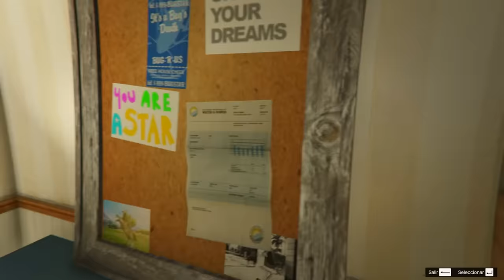¿Que Pasa Si Entramos A la Casa de Floyd Y Debra Despues de Pelear Con Trevor? GTA 5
Hola chavos y compas en el dia de hoy les enseño un video de ¿Que Pasa Si Entramos A la Casa de Floyd Y Debra Despues de Pelear Con Trevor? GTA 5 de la serie experimentos de gta v. Espero les guste y no olviden darle like, favoritos y compartir el video para que mas gente lo vea. Gracias.